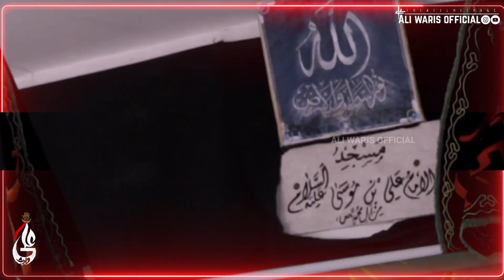New Nohay 2020 | Mere Ghar Hai Hussain Ki Majlis | Muharram | WhatsApp Status |By Ali Waris Official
New Nohay 2020 | Mere Ghar Hai Hussain Ki Majlis | Muharram 2020 | WhatsApp Status | By Ali Waris Official

▪️Title: Mere Ghar Hai Hussain Ki Majlis

▪️Recite by: Ali Akbar Ameen

▪️Poet: Abbas Sirsvi

▪️Edit by: Ali Waris Official

I'm Not Owner Of This Sound

New Noha 2020, Mere Ghar Hai Hussain Ki Majlis, WhatsApp Status, Ali Waris Official,

Ali Waris Official